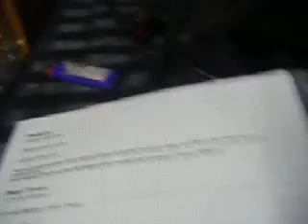Flaming Lamborghinis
This is Philpott FAILING at making a Flaming Lamborghini.

Oh well it tasted like crap anyway even if it wasnt alight.